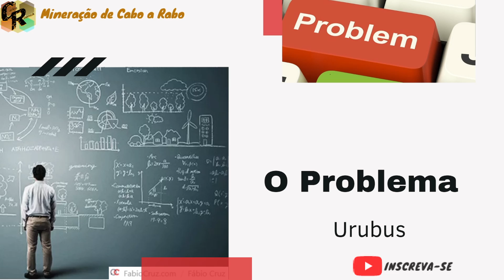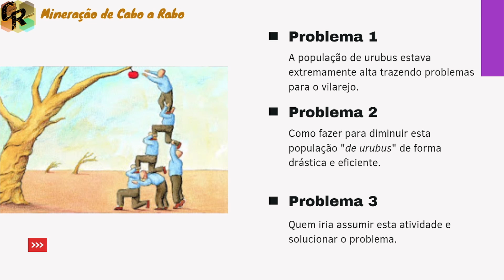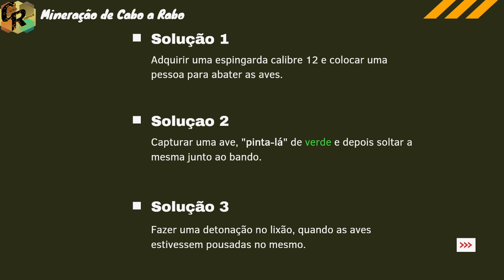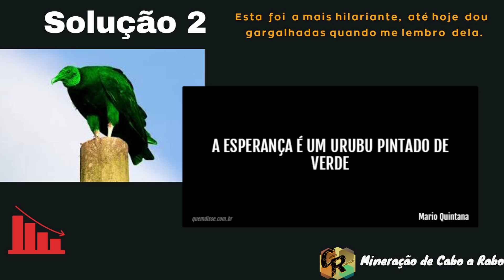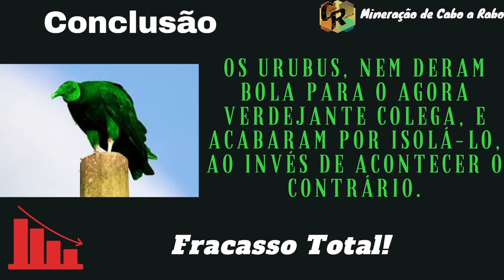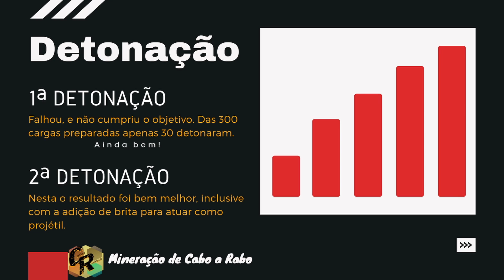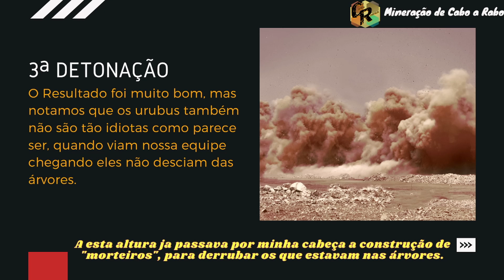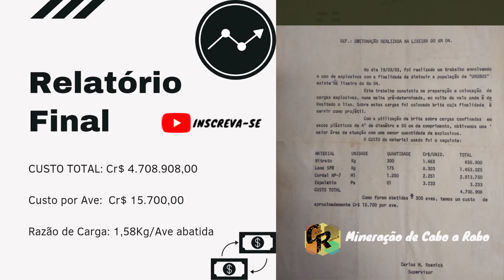EXPLOSIVOS e suas Múltiplas Aplicações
Como utilizar o poder dos EXPLOSIVOS, em uma situação pouco convencional para se obter um benefício inestimável para a comunidade.
Neste vídeo vocês verão coisas que até Deus duvida, mas que acontecem na mineração.
O uso de explosivos para controle populacional nada mais é que uma série de detonações bem sucedidas para redução da comunidade de urubus que infestavam o lixão de um vilarejo, e cujos animais já estavam invadindo as casas do vilarejo.
"Conhecimento é Poder"
O canal Mineração de Cabo a Rabo tem como uma de suas premissas, levar o conhecimento a todos que almejam ter crescimento profissional.
Uma das formas de obter este  conhecimento é acessando nossa plataforma de cursos, ou nossa página na internet, onde além de cursos temos também indicação de excelente literatura profissional.
Cursos com Certificado de participação e material de apoio disponíveis para os seguidores do canal, nos cursos, além do conhecimento você também receberá, apostila, planilhas e o CERTIFICADO de participação que com certeza irá enriquecer muito o seu currículo.

O valor é quase que simbólico, mas tem uma finalidade muito grande que é a de proporcionar que possamos adquirir novos equipamentos e melhorar cada vez mais a qualidade de nossas aulas. Desta forma, além de você receber um certificado de participação no curso, você também ajuda o canal a crescer. Obrigado de coração pela sua ajuda e apoio ao meu trabalho.
Quero também convida-los a conhecer nosso site, e aproveitar as ofertas de cursos